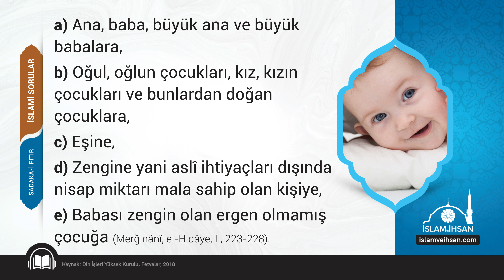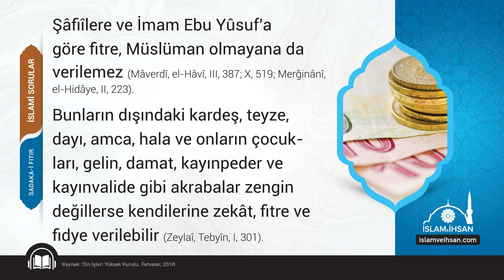Fitre (fıtır sadakası) kimlere verilebilir, kimlere verilemez?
İslami Sorular

Fıtır sadakası, kişinin bakmakla yükümlü olmadığı yoksul müslü­manlara verilir. Fıtır sadakası ve oruç fidyesini vermek durumunda olan kimsenin bunlardan doğrudan ya da dolaylı olarak yararlanmaması esastır. Zekât için de aynı kural geçerlidir. Bu sebeple bir kimse zekâtını, fıtır sadakasını ve fidyesini kendi usûl ve fürûuna veremez. (Usûl, bir kimsenin anası, babası, dede ve nineleri; fürûu ise; çocukları, torunları ve onların çocuklarıdır.) Ayrıca eşler de birbirlerine zekât, fitre ve fidye veremez.
Hanefilere göre aşağıda sayılanlara fitre verilmez:
a) Ana, baba, büyük ana ve büyük babalara,
b) Oğul, oğlun çocukları, kız, kızın çocukları ve bunlardan doğan çocuklara,
c) Eşine,
d) Zengine yani aslî ihtiyaçları dışında nisap miktarı mala sahip olan kişiye,
e) Babası zengin olan ergen olmamış çocuğa (Merğinânî, el-Hidâye, II, 223-228). Şâfiîlere ve İmam Ebu Yûsuf’a göre fitre, Müslüman olmayana da verilemez (Mâverdî, el-Hâvî, III, 387; X, 519; Merğinânî, el-Hidâye, II, 223).
Bunların dışındaki kardeş, teyze, dayı, amca, hala ve onların çocuk­ları, gelin, damat, kayınpeder ve kayınvalide gibi akrabalar zengin değil­lerse kendilerine zekât, fitre ve fidye verilebilir (Zeylaî, Tebyîn, I, 301).